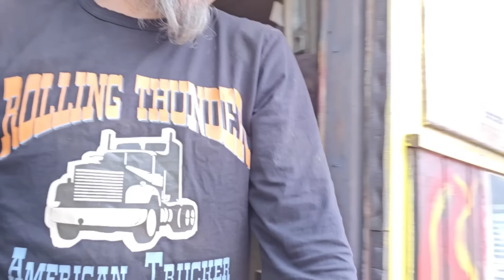Käynnistyykö Opel kuormuri? Will the Opel truck start?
Pientä laittoa näkys olevan..